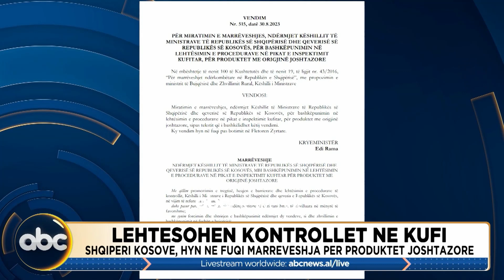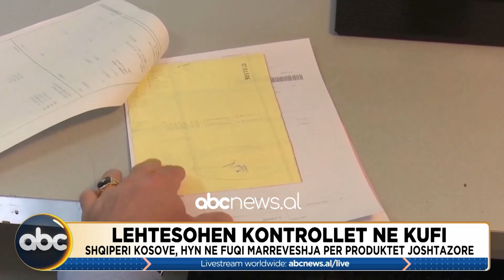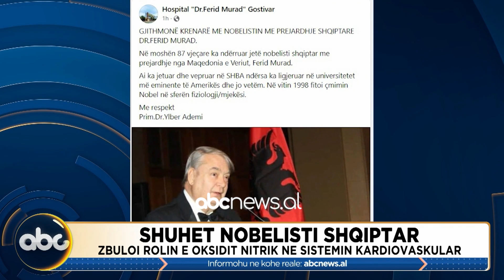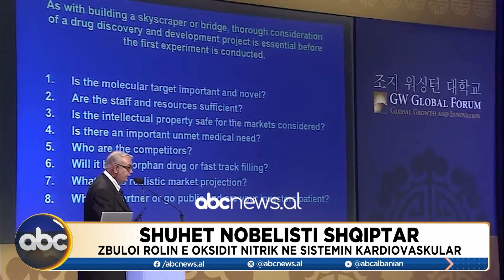Ballkan Update, 6 Shtator 2023 | ABC News Albania